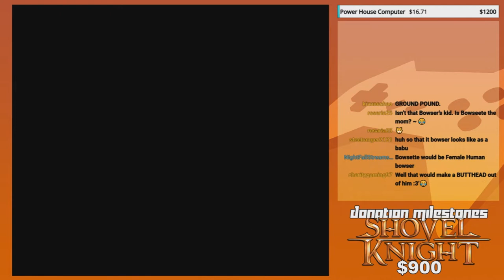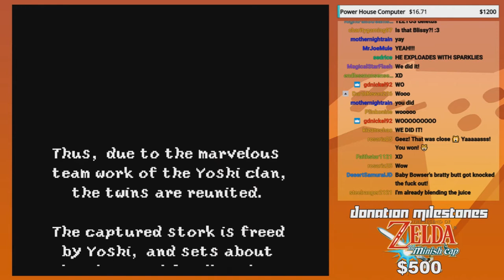OUR FINEST HOUR, BOIS! - GoldenFox Plays Super Mario World 2: Yoshi's Island Pt. 40